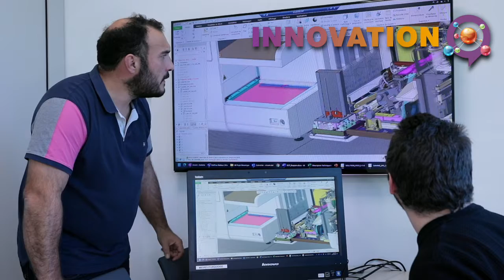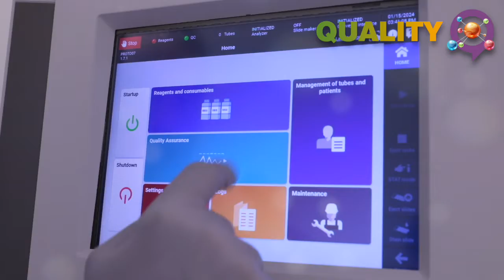Introducing the HELO 2.0 high throughput automated hematology platform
Following the success of HORIBA’s previous HORIBA Evolutive Laboratory Organisation (HELO), this new generation high-end hematology range has been designed in consultation with customers to further improve and cover all needs of high throughput fully automated hematology. HELO 2.0 offers a highly flexible and efficient modular hematology solution that is fully scalable with many possible configurations for mid to large-scale laboratories.

HORIBA provides an extensive and comprehensive line of hematology, hemostasis, and clinical chemistry solutions (including analyzers, reagents, and consumables) for use in in vitro diagnostics.
Proven quality and trustworthy performance have established widespread confidence in the HORIBA brand.
Today, more than 30,000 laboratories are using HORIBA’s healthcare solutions around the world.